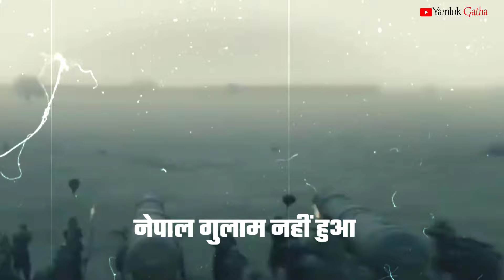नेपाल (🇳🇵) जाने के पहले VIdeo ज़रूर देखिए | Amazing Facts You Didn't Know About Nepal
क्या आप नेपाल जाने की योजना बना रहे हैं? तो कुछ अद्भुत तथ्यों के बारे में जानना न भूलें!

नेपाल, जिसे हिमालय का देश कहा जाता है, दुनिया के सबसे ऊँचे पर्वत, माउंट एवरेस्ट का घर है। क्या आप जानते हैं कि एवरेस्ट की ऊँचाई 8,848 मीटर है? यह दुनिया का सबसे ऊँचा शिखर है!

नेपाल की संस्कृति भी अद्वितीय है। यहाँ 120 से अधिक जातियाँ और 123 भाषाएँ बोलती हैं। नेपाली भाषा यहाँ की आधिकारिक भाषा है, लेकिन आप विभिन्न भाषाएँ सुनेंगे जैसे मैथिली, थारू और तिब्बती।

नेपाल में विश्व धरोहर स्थलों की कमी नहीं है। काठमांडू घाटी में सात यूनेस्को विश्व धरोहर स्थल हैं, जैसे पशुपतिनाथ और बौद्धनाथ। ये स्थल न केवल धार्मिक बल्कि ऐतिहासिक और सांस्कृतिक दृष्टि से भी महत्वपूर्ण हैं।

अगर आप साहसिकता के शौकीन हैं, तो नेपाल आपके लिए स्वर्ग है। यहाँ ट्रैकिंग, रिवर राफ्टिंग, और पैराग्लाइडिंग जैसे रोमांचक अनुभवों का आनंद ले सकते हैं।

और हाँ, नेपाली खाना भी जरूर चखें! दाल भात, मomo और याक के दूध से बने उत्पाद आपके स्वाद को भिगो देंगे।

तो, नेपाल जाने से पहले इन अद्भुत तथ्यों को याद रखें। धन्यवाद इस वीडियो को देखने के लिए!

नेपाल जाने के पहले video ज़रूर देखिए,
नेपाल यात्रा संपूर्ण जानकारी,
काठमांडू कैसे जाएं,
nepal jane ka rasta,
nepal jane ke liye kya karna padega,
india se nepal kaise jayenge,
काठमांडू में घूमने की जगह,
नेपाल दर्शनीय स्थल,
ज्ञानवर्धक जानकारी,
बिहार से नेपाल जाने का रास्ता,
नेपाल हिस्ट्री,
नेपाल यात्रा,
नेपाल भारत,
नेपाल रेड अलर्ट एरिया,
काठमांडू नेपाल,
काठमांडू कहां पर है,
नेपाल घूमने कैसे जाएं,
नेपाल कैसे जाएं,
नेपाल में पशुपतिनाथ मंदिर,
नेपाल में पशुपतिनाथ,
nepal ghumne ki jagah,
नेपाल में क्या-क्या मिलता है,
nepal ki jankari,
नेपाल जानकारी,
nepal ki yatra kaise karen,
नेपाल पर्यटन स्थल,
नेपाल में क्या होता है,
नेपाल की जानकारी,
इंडिया टू नेपाल,
इंडिया से नेपाल कैसे जाएं,
नेपाल के बाद,
nepal kaise jaye,
9 तारीख को क्या है
नेपाल कब जाना चाहिए,
नेपाल में क्या-क्या होता है,
नेपाल की जानकारी,
नेपाल हिस्ट्री,
काठमांडू कैसे जाएं,
नेपाल कैसे जाएं
नेपाल जाने के पहले,
नेपाल कहां पर है,
नेपाल की यात्रा,
नेपाल सागरमाथा,
नेपाल जानकारी,
नेपाल की राजधानी काठमांडू,
भारत से नेपाल कैसे जाएं,
नेपाल के बारे में जानकारी,
नेपाल देश के बारे में जानकारी,
नेपाल में कैसे रहते हैं
नेपाल मनोकामना मंदिर,
नेपाल की यात्रा कैसे करें,
नेपाल जाने के लिए ट्रेन,
नेपाल की बर्राज,
नेपाल देश के बारे में,
पशुपतिनाथ मंदिर नेपाल कैसे जाये,
नेपाल में कितने फाटक खुले हैं,
नेपाल की संस्कृति,
त्रिवेणी नेपाल,
टनकपुर से नेपाल जाने का रास्ता,
nepal kaise jaye,
nepal kaise jaye in hindi,
भारत से नेपाल,
भारत से नेपाल जाने का रास्ता,
नेपाल जानकारी,
भारत से नेपाल की दूरी,
नेपाल में काठमांडू,
नेपाल के बाद,
nepal kaun si jagah hai,
नेपाल कैसे जाएं,
नेपाल जाने,
अंग प्रदेश,
नेपाल पर्यटन स्थल,
ऋषिकेश की जानकारी,
नेपाल में पशुपतिनाथ,
नेपाल में कितना पानी छोड़ा गया
काठमांडू में घूमने वाली जगह,
kathmandu me ghumne ki jagah,
नेपाल में घूमने की जगह,
नेपाल में घूमने लायक जगह,
nepal me ghumne ki jagah,
नेपाल घूमने की जगह,
नेपाल में घूमने वाली जगह,
nepal ghumne ka kharcha,
काठमांडू घूमने वाली जगह

Contect my Gmail. Aj7294332@gmail. Com

Note 3 : All photos with the videos and script remain the property of their respectful owners. If any of your photos is featured in my videos and if you want to remove or want credit then kindy contact me through mail which is given in my channel about section. THANK YOU.